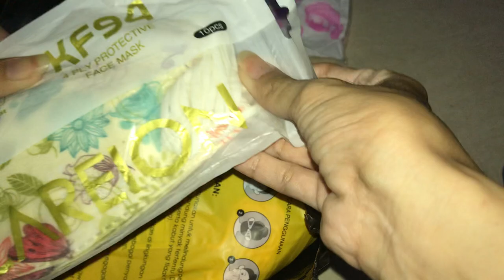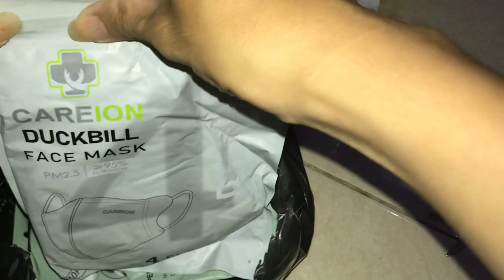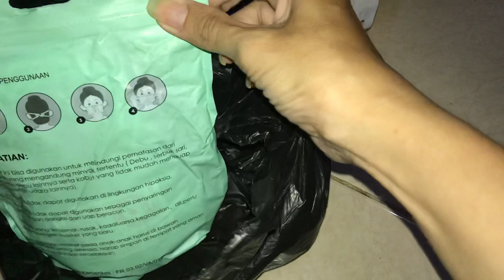Complain Tokopedia’s Juragan Kado